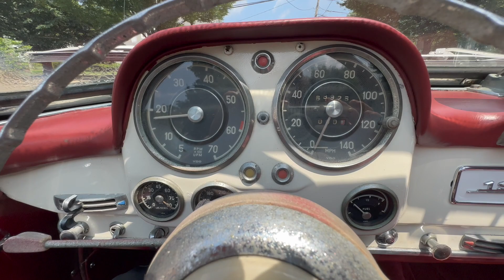PCARMARKET Auction: Start Up - 1962 Mercedes-Benz 190SL